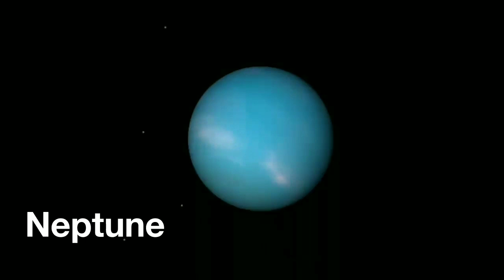Space sounds in our Solar System | Planetary Sounds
Space is vacuum.So, Sounds can not travel through space, because sound travels by making molecules vibrate. In order for sound to travel, there has to be something with molecules for it to travel through. On Earth, sound travels to your ears by vibrating air molecules. In deep space, the large empty areas between stars and planets, there are no molecules to vibrate.
There is no sound there.. So, NASA used a special instruments on it's Spacecraft that detect electromagnetic signals is coming from space objects and converted into sound that we can hear!  Now use earphone to Listen these beautiful sound.

Credit: NASA/ESA
The Bugman
Equinox Graphics
Nick Stevens
Bjorn Jonsson
Mark Cotner
Mischa Rozema
PostPanic